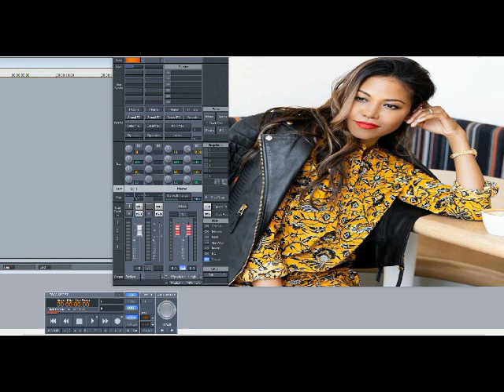Amerie – Show Me (Slowed Down)